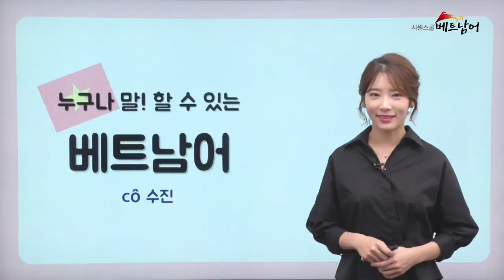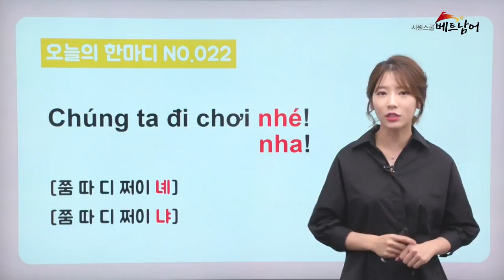[베트남어 첫걸음] 누구나 말할 수 있는 베트남어 22강_우리 놀러 가자!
1분이면 누구나 말할 수 있다!

베트남어 첫걸음은 시원스쿨과 함께

시원스쿨 누구나 말할 수 있는 베트남어로
지금부터 말해보세요